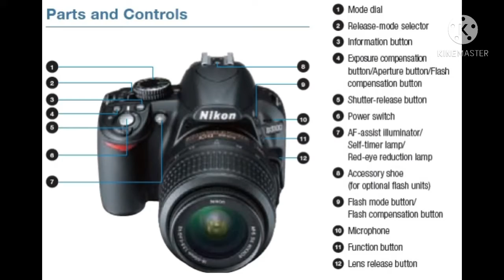Selling my Nikon D3100 | My First Camera | by Jaspervlog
Nikon D3100 Key Features

14.2 megapixel DX-format CMOS sensor
3.0" LCD monitor (230,000 dots)
Image sensor cleaning (sensor shake)
11 AF points (with 3D tracking)
IS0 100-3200 range (12,800 expanded)
HD movies (1080p, 720p or WVGA)

Bebenta ko na ang Camera ko, at bibilhin ko ang Camera ni Madam Camille Ambs.

Bye my 1st Camera na katas ng sahod ko. Bili ng bago para sa pangvlog.